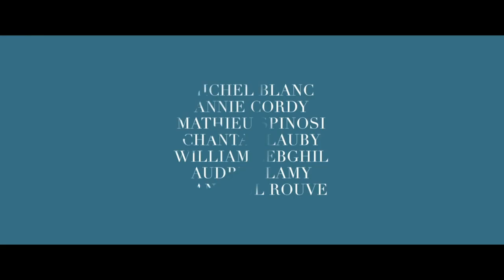LES SOUVENIRS Bande Annonce